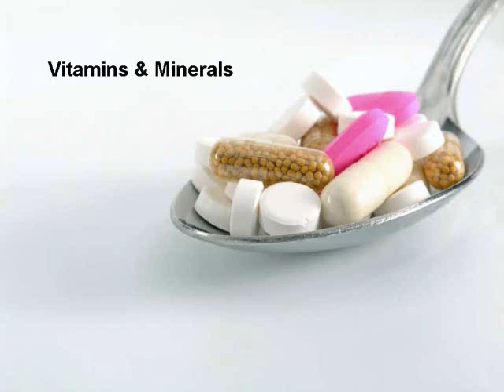CHI Principles of Sports Nutrition No.22 - Vitamins & Minerals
CHI Founder and President Dr. Cory Holly discusses the importance and essential requirements of vitamins and minerals in the diet for health.